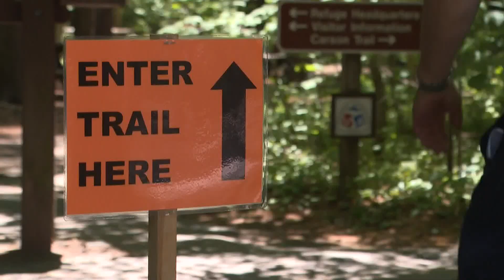Hikers rejoice at reopening of Carson Trail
A nearly two-month closure of the Carson Trail in Wells came to an end at a reopening ceremony on June 19, 2020.